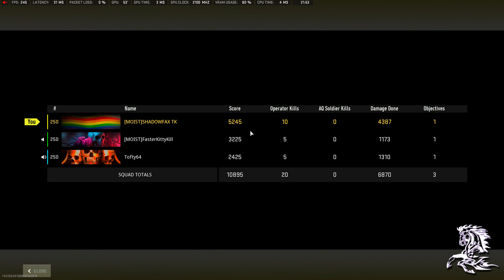Breaking News - Call Of Duty Warzone 2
A few clips and a win